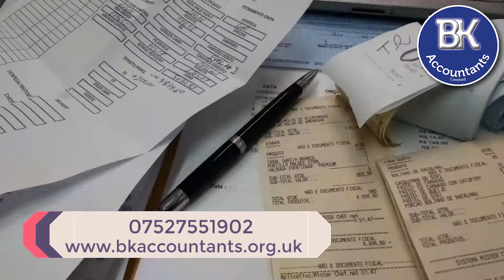BK Accountants Limited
⭐️Accountancy Services Suitable for Everyone⭐️

Open 24/7
5-star service⭐️⭐️⭐️⭐️⭐️
Set fees agreed in advance.
Virtual signing of documents.
24/7 support for regular clients at no extra cost.
Guarantee to be 25% cheaper than your current accountant.
48-hour turnaround for customers that are due a tax rebate.

Self-employed sole trader, subcontractor, contractor, freelancer, director or partnership:
• Tax return fees starting from £100.
• Vat return fees starting from £60 per quarter.
• Average CIS (construction industry scheme) tax rebate of £2,167 plus.
• Fees can be paid from the tax rebate.

Limited Company & Partnership Accounts:
• company accounts, company tax return & annual return starting from £300 per year.
• Payroll fees starting from £50.00 per year.

Other on and offsite services bespoke to your requirements.

Available on email, WhatsApp, Messenger, and phone.